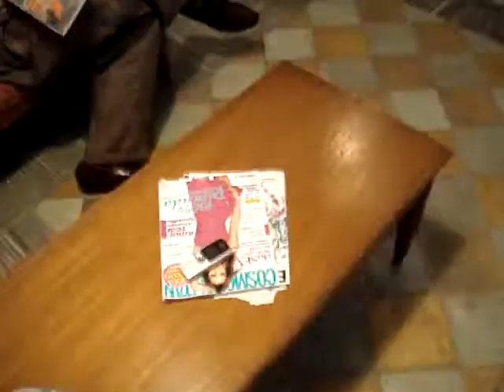watching television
Fardou Keuning is involved in a nearly schizophrenic dialogue. Her thoughts on her partnership became matter during her residency in Spain in summer 2009. She captured her experiences during her initially lonesome holiday on a visual diary. Did the materialization of her lover take away the loneliness, or just accentuate it? The sculpture became more then merely matter, the mystery and power of the desire took over.

THINKPATH
Thoughts of the creator in the mind of the beholder

Exhibition 8 - 29 August 2009
Gallery Vriend van Bavink  Geldersekade 58 - Amsterdam